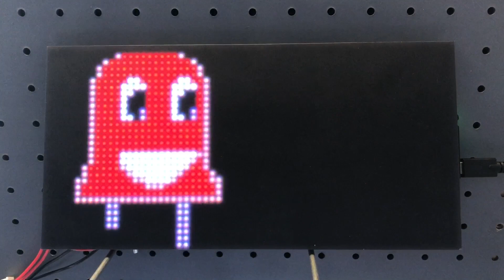Sprite Sheet Animation on Matrix Portal @adafruit @johnedgarpark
Animation on the Matrix Portal with the mighty and venerable sprite sheet method! @johnedgarpark John Park Workshop on Thursday 4pm Eastern to learn how.